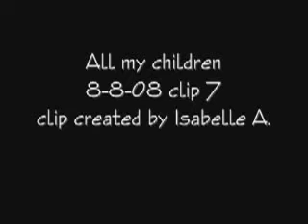AMC 8-8-08 pt.7